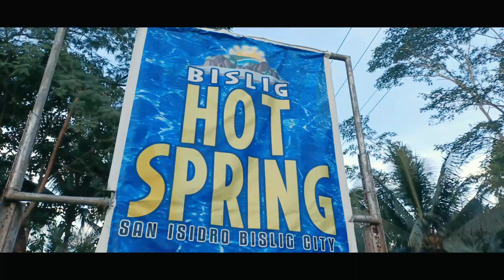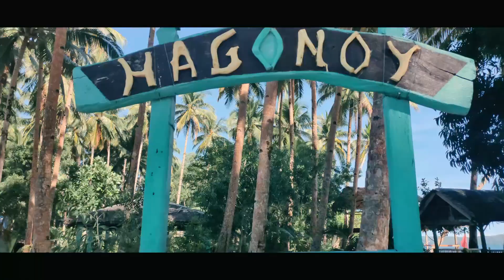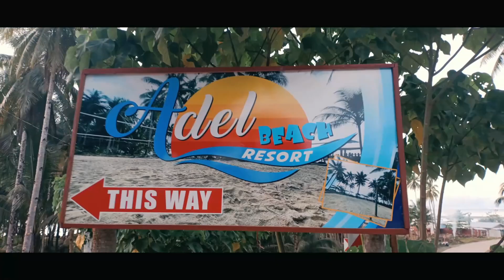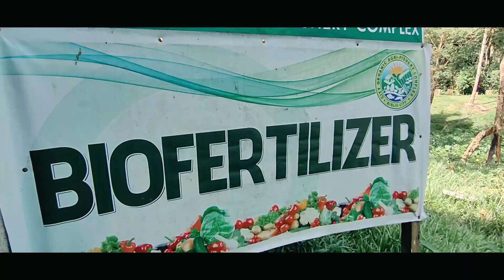AVP BISLIG CITY XRM BIKER'S CLUB ENTRY FINAL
Entry for the Bislig City Tourism Contest of the XRM Biker's Club Bislig City